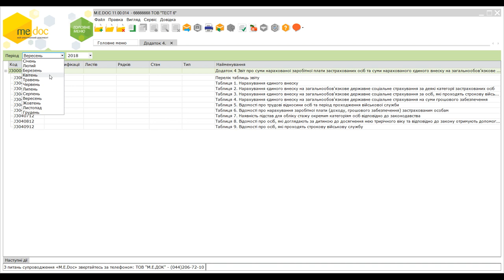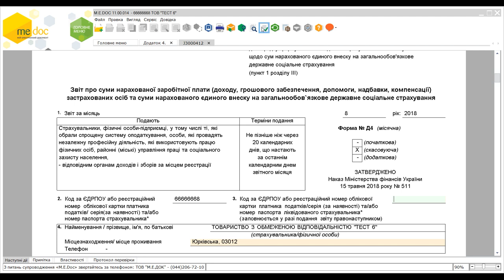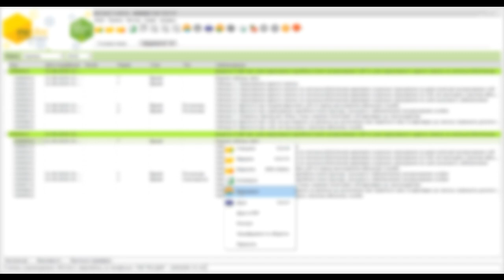Створенння та заповнення ЄСВ - Додаток 4 (скасовуюча)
Звіт зі статусом "скасовуюча" подається, якщо страхувальником було допущено помилку в реквізитах (крім сум).
У звіті можуть виправлятися дані лише на одну застраховану особу.
Статус "скасовуюча" можливий лище для таблиць 5, 6, 7, 8, 9.